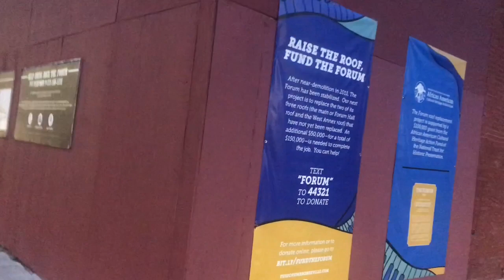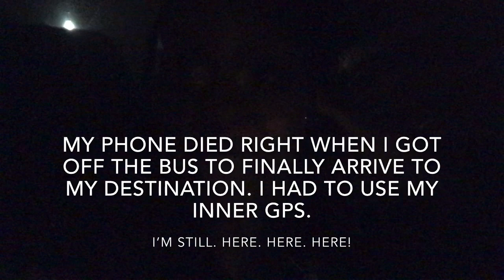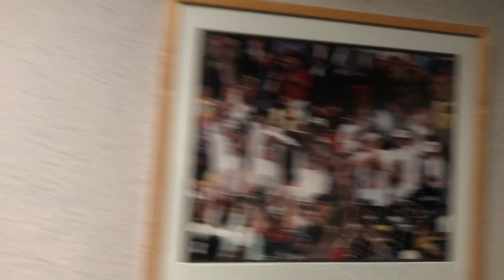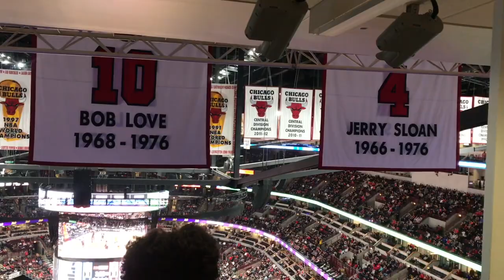The Kyel Show: Vlog 009 - Penthouse Suite at Bulls VS. Clippers Game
What a fun Saturday at the end of a decade!

I call this look Slime like Nickelodeon.